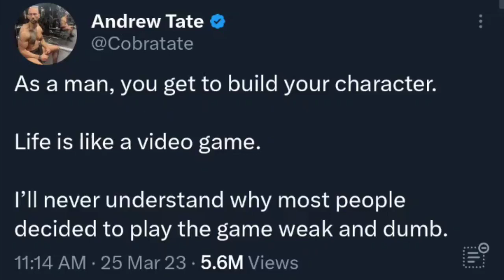Andrew Tate is in a video game